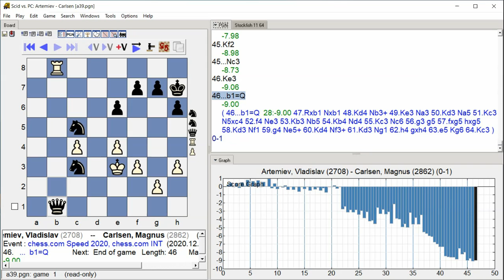Artemiev, Vladislav Carlsen, Magnus, chess com Speed 2020, Round 2 24